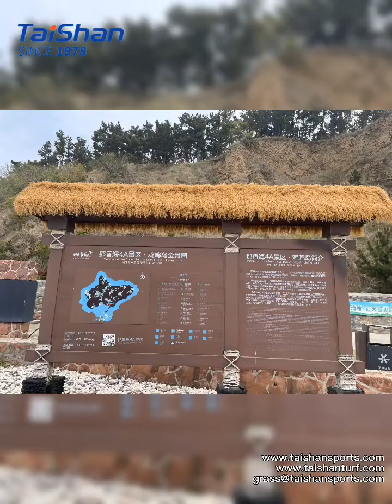Simulated roof thatch and artificial thatch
Simulated roof thatch and artificial thatch are flame-retardant crafts that imitate real thatch. It is a product imitating natural thatch (straw) made through a special process. The color and sense are imitated by real thatch. The color is beautiful, elegant, light High quality, no rust, no rot, no insects, durable, fireproof, anti-corrosion and easy to install (because it is mainly for decoration, so it is easier than installing ordinary tiles), it is the most ideal decoration to replace the natural thatch roof Material